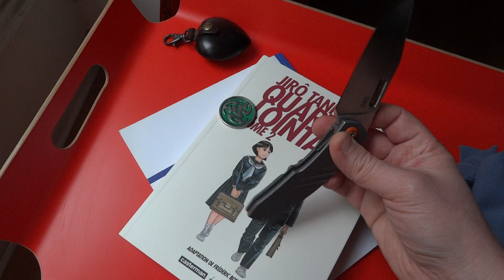Le Sasquach d'Emmanuel Le Brun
Un custom français, une version plus petite que l'originale de Manu (Normalement c'est 10cm de lame)